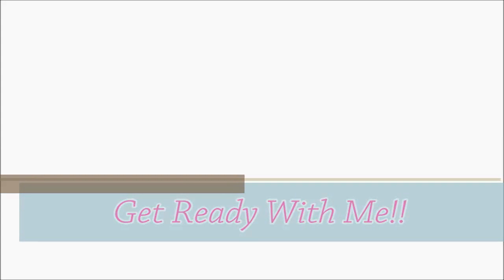Barbie Inspired Makeup Tutorial - Maquillaje Inspirado en Barbie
Hola chicas! aqui les dejo este tutorial de maquille inspirado en Barbie, lo pueden usar tanto para ir a bailar como para una fiesta de disfraz de ultimo minuto! 💋💜👭

Prouctos Usados:
L'oreal True Match Lumi - Porcelain Ivory
L'oreal True Match - C7 Nut Brown
Maybelline Expert Wear Brow Pencil - Medium Brown
Lancome Colorful Focus - Mochaccino
NYX Jumbo Pencil - Milk
BH Cosmetics 88 Color Matte Palette
BH Cosmetics Malibu Palette
Maybelline Stiletto Liquid Liner
L'oreal Telescopic Mascara - Carbon Black
Maybelline Mega Plush Mascara
Maybelline Dream Lumi Touch Highlight And Concealer - Ivory
Rimmel Stay Matt Power  - Nude Beige
Pixi Broncer - Subtly Suntouched
BH Malibu Palette Blush
Jordana Quick Lip Liner - 08 Ruby Stone
Mac - Pure Zen